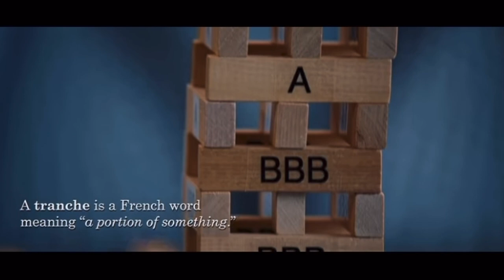What is a Derivatives Contract? | Options, Futures, Forward Contracts in The Big Short Movie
Today's video is all about the 3 different types of Contracts a Retail or Institution can use to make direct positions on the market direction.

Stock Market Options Contracts
Futures Contracts with Examples
Forward Contracts and how they were used in the Movie "The Big Short"

Mark Baum of FrontPoint Partners (Hedge Fund) Collateralized Debt Obligations, Mortgage Backed Securities shown as Forward Contracts.
Dr. Michael Burry of Scion Capital (Fund) Credit Default Swaps

As I continue to be trained and prepare for the Investment Advisors Series 65 Exam, I am constantly being asked to educate others about Assets, Liabilities and How our Market Positions and Personal Funds grow. Professional Money Management is serious business. And it's genuinely been a incredible journey studying and being taught by a Securities Attorney and Investment Bankers, Not to mention the Licensed Investment Advisor/Financial Advisors around me. Most are CFP's.

Financial Education is something everyone should take seriously. It can only help to know things that can help us with our Direction in Life.